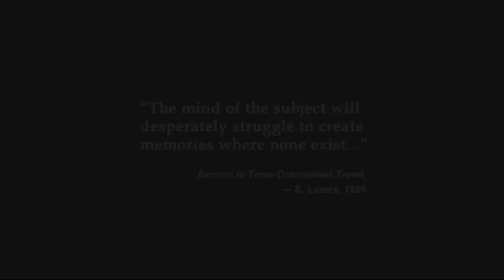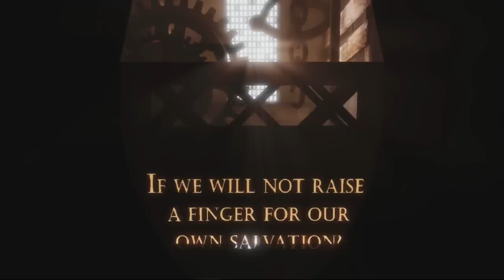Bioshock Infinite Playthrough - Part 1 - Barber's Chair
This is my original commentary over the game Bioshock Infinite. No copyright is intended.

Here is my first part of the game Bioshock infinite played on the xbox 360! We kick off things in a boat...